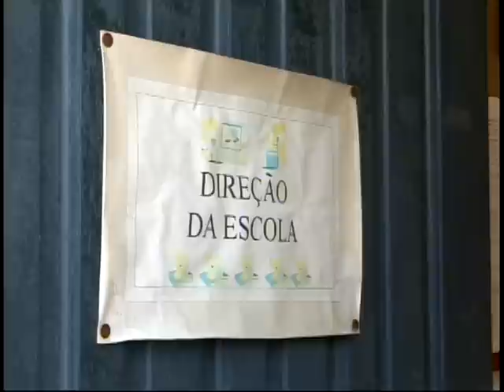Moradores do bairro São João estão assustados com onda de assaltos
Moradores e comerciantes da localidade Vila Padre Itamar, no bairro São João, estão assustados com a onda de assaltos a estabelecimentos. O último crime aconteceu no fim de semana, quando uma creche foi invadida por criminosos